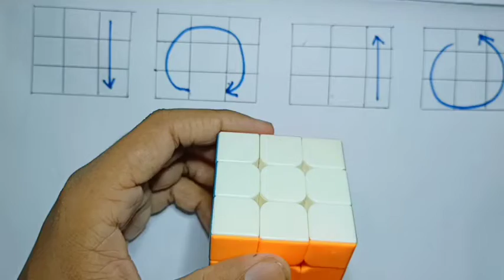How to solve a Rubik's Cube 3×3 Fast 😱 @Harshkaushikofficiall @anandvlogs13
How to solve a Rubik's Cube 3×3 Fast 😱 ‎@YT Shorts  ‎@Anand Vlogs

Hey Friends Here you Can learn all tipes and tricks of Rubik's cube on my channel.